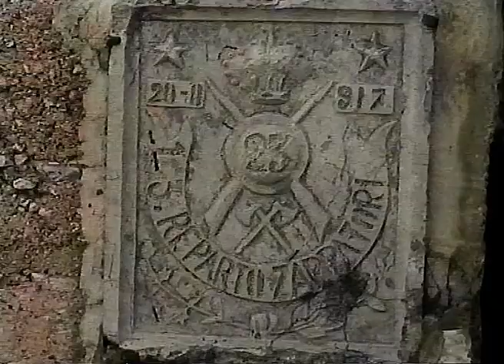Ferrata INNERKOFLER TOBLIN Paterno